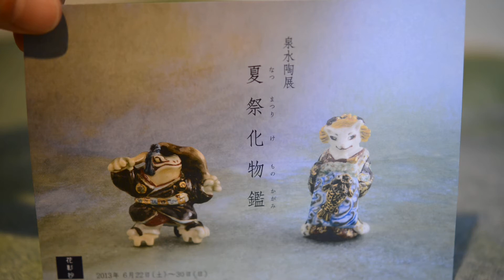泉水 陶展「夏祭化物鑑」_Gallery花影抄_2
今年陶根付制作８年目の泉水が、今回の個展に出品中の陶根付や自身の制作テー
マについてお話します。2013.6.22～30 ※27日休廊